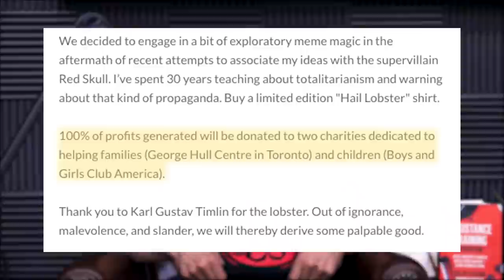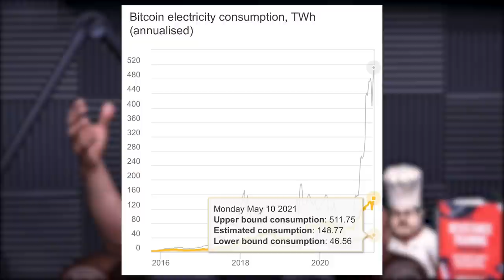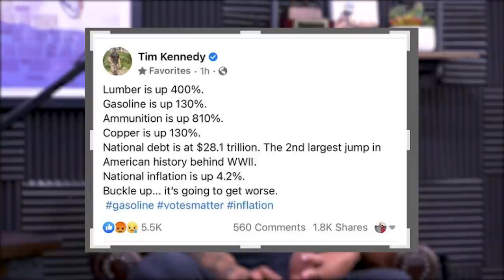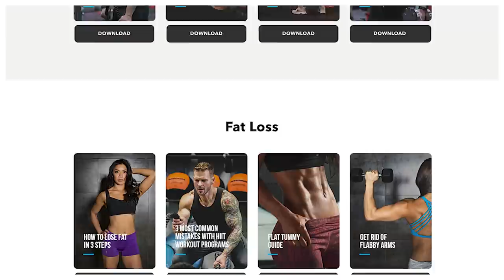1554: Eliminate Shoulder Pain, Strength Loss After Switching to a Plant-Based Diet, (Live Coaching)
00:00 - MAPS Prime Giveaway + MAY Special
01:40 - Public Goods, top-notch customer service.
04:08 - Have the guys synched their bowel movements?
06:25 - Fun Facts with Justin: What is the term for the ‘lady boner’?
09:07 - Why Sal has been experimenting with nicotine lozenges.
13:18 - Robot candy machines do exist.
17:12 - When you drunk text your friend’s girl.
20:50 - Is having small calves connected to a shorter life expectancy?
24:30 - How Organifi’s plant-based protein powder stands out above the competition.
27:55 - Does listening to heavy metal correlate to obesity?
29:23 - How Mikhaila Peterson is directing the hate towards her dad in a positive way.
33:05 - Who likes to be tickled?
36:25 - How to properly read a study.
39:30 - Is Elon Musk manipulating the market for his benefit?
42:50 - Will things get worse before they get better?

48:54 - Quah  1 – How do I eliminate my shoulder pain when benching?
57:00 - Quah  2 – What program should I do next if I have a history of overtraining?
1:10:00 - Quah 3 – How do I increase my range of motion after having a major shoulder injury?
1:21:53 - Quah  4 – Advice on how to improve my strength after switching to a plant-based diet?
1:37:00 - Quah  5 – Should I be concerned with my increased need for sleep after starting a new workout program?

Is Nicotine a nootropic? How does it enhance cognition?

This Mars Bar Rover Will Chase You Around a Store

Hooked: Food, Free Will, and How the Food Giants Exploit Our Addictions

Colonial Pipeline Paid Hackers Nearly $5 Million in Ransom

Mind Pump 1552: How To Have The Strongest Bench In The Gym

MAPS P.E.D. | Muscle Adaptation Programming System

Mind Pump 1530: Why Warm-Ups Are A Waste Of Time

Mind Pump 1282: The Key To Consistently Building Muscle & Strength (Avoid Plateaus!)

Mind Pump 1512: The Value Of Following A Workout Program

Why do we Need Protein? - Mind Pump Blog

People Mentioned

Jordan B. Peterson (@jordan.b.peterson) on Instagram